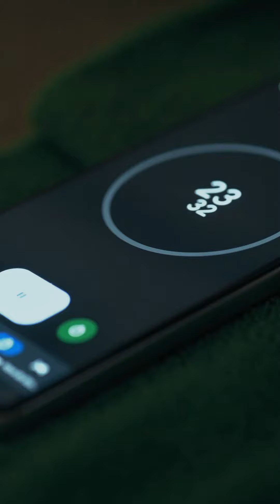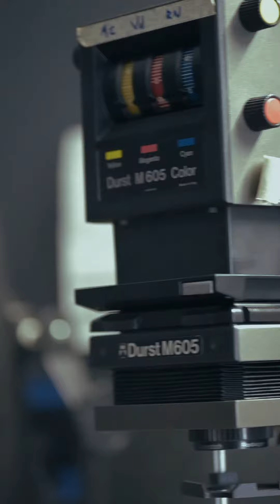Karen Ruvalcaba, Taller Dichroic.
Comunidad, creatividad, aprendizaje y construcción de imágenes es parte de lo que nos motiva a continuar con esta parte fundamental para Dichroic Lab, está parte es la docencia. El poder transmitir nuestra experiencia como laboratoristas y fotógrafos es muy importante para continuar forjando y dar forma a la fotografía química contemporánea.
Una foto no se toma, se hace. Sigamos construyendo imágenes.
Gracias Infinitas a Karen por ser parte de la comunidad artística en Dichroic. sigan su cuenta en Instagram.